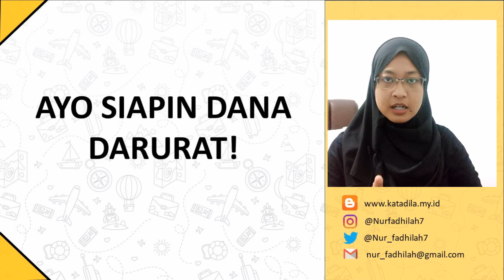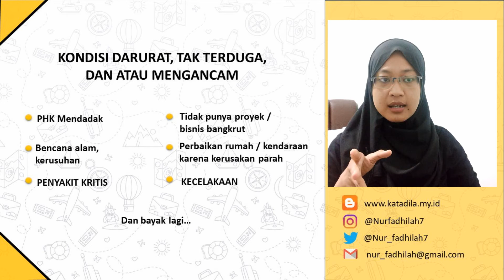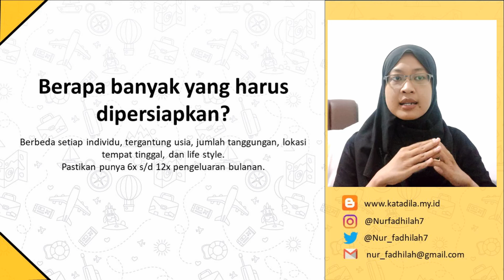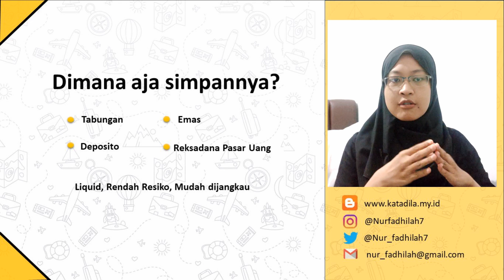Ayo Siapin Dana Darurat!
Bingung punya duit mau diapain? Udah siapin dana darurat, belum?
Yuk ah buruan dicicil dan disiapin dulu. Baru kita bahas lagi prioritas setelahnya.